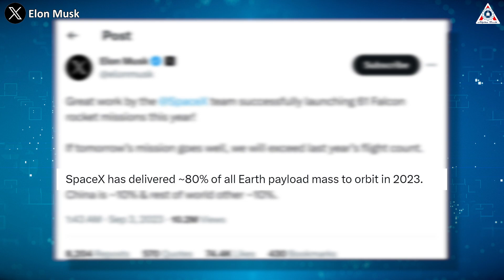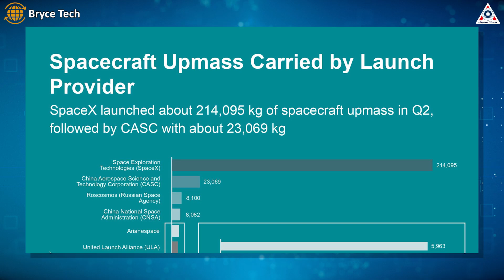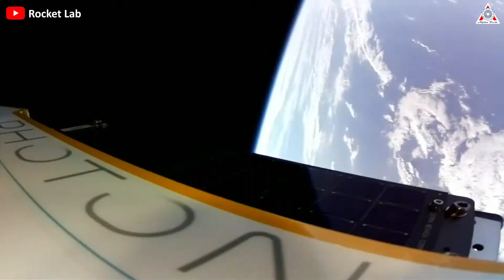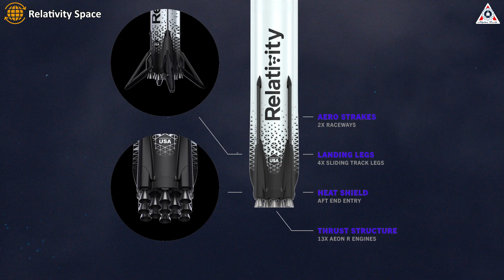Elon just revealed NEW INSANE plans to launch Falcon 9 that's No one has done it before!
Images and Videos Sources:
SpaceX's insane plans to launch 12 rockets per month...Elon Musk reacts...
SpaceX has recently shattered its own limits, setting a record with more than 61 launches achieved in 2022.
This demonstrates how formidable the company's rocket launch capability is at the moment.
However, this is not the limit for SpaceX. They even have more ambitious plans to launch 12 rockets per month, potentially totaling nearly 150 launches per year. This means we could witness a Falcon 9 launch approximately every two days.
This is totally shocking inside the industry!
In astounding displays of rocketry prowess, SpaceX has been surging ahead with its ambitious launch schedule this year. The aerospace juggernaut is currently on track to complete 100 missions as per its 2023 launch manifest.
Not only that, SpaceX founder Elon Musk recently shared an even more audacious goal: the company aims to conduct a remarkable 10 Falcon flights a month by the end of this year, with plans to double that rate to 12 per month in the following year.